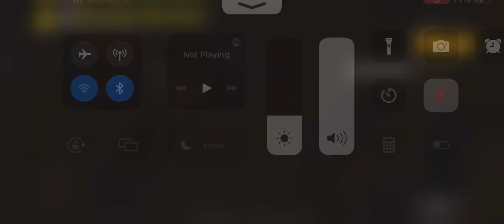FIRST TIME PLAYING PUBG MOBILE- (VICTORY DANCE) EPIC🔥🔥😂pubgmobile